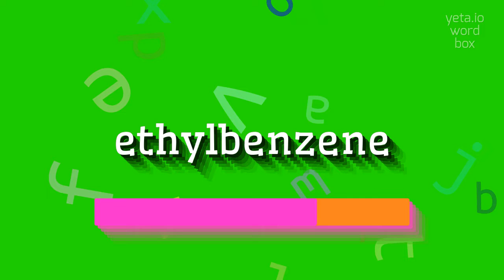How to say "ethylbenzene"! (High Quality Voices)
Watch in this video how to say and pronounce "ethylbenzene"!